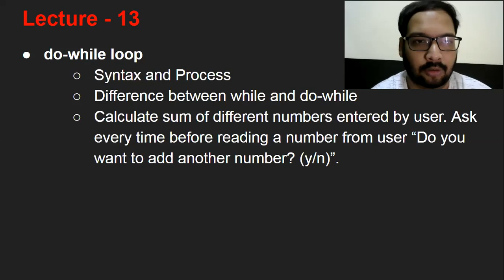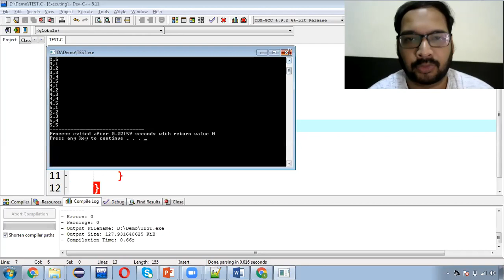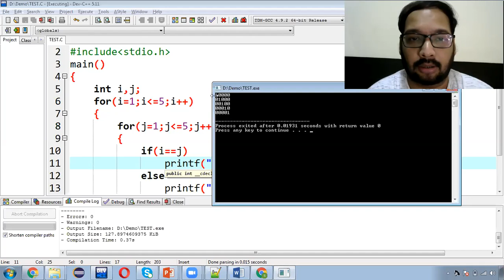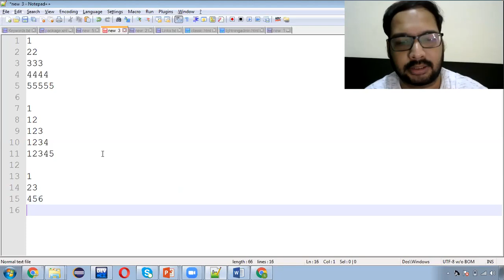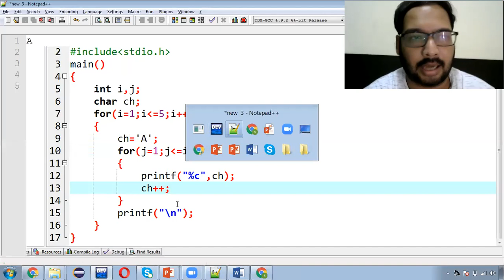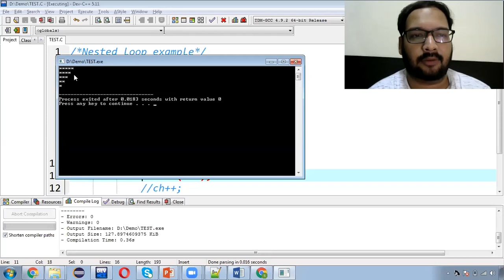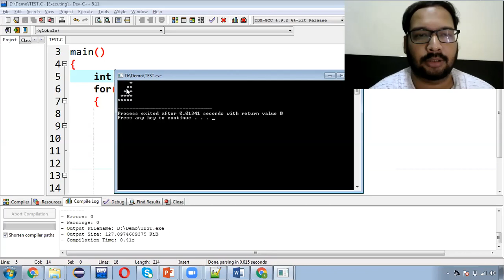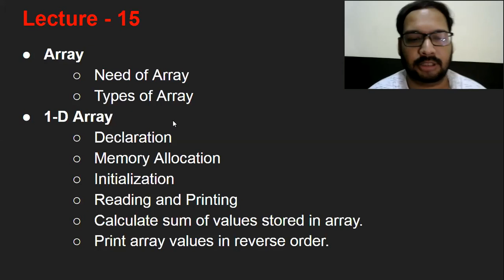14 [Hindi] Nested Loop | Print Patterns in C Programming | C Language in Hindi for Beginners